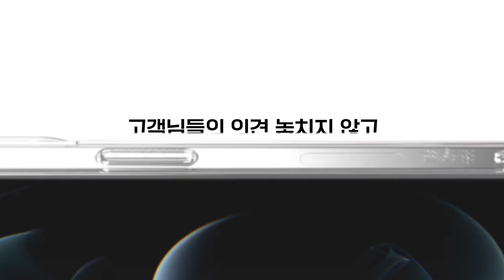링케 아이폰13시리즈 링케 퓨전디자인 케이스 (Hologram, Flower)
구매 링크

🛒 아이폰 13 미니 / 13 / 13 프로 / 13 프로 맥스